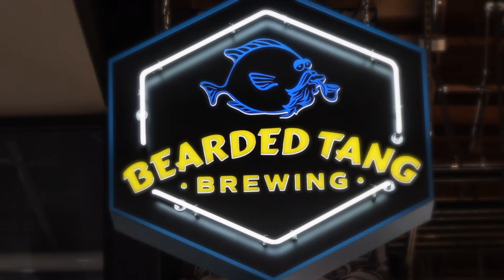Bearded Tang Crowlers